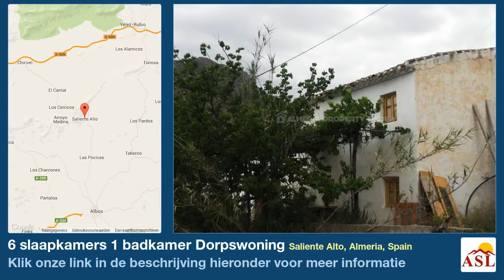6 slaapkamers 1 badkamer Dorpswoning te Koop in Saliente Alto, Almeria, Spain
Meer informatie op Dorpswoning te Koop in Saliente Alto, Almeria, Spain met 6 slaapkamer, 1 badkamer

Vrijstaand 6 slaapkamers landhuis te koop in Almeria, gelegen in het Saliente Alto gebied met een fantastisch uitzicht.

Met een build grootte van ongeveer 200m 2, is de eigenschap ingesteld in een complot van 2000m 2. Het is volledig bewoonbaar hoewel behoefte aan sommige modernisering / Pans.

De woning beschikt over een volledig uitgeruste keuken, aparte eetkamer met open haard, grote lounge, een verdere ontvangstruimte, zes grote slaapkamers, waarvan er één is ingesteld in een grot kamer, en een grote badkamer. Daarnaast heeft de eigenschap een vrijstaande garage.

Leidingwater en elektriciteit zijn aangesloten, telefoon en internet zijn beschikbaar voor verbinding.

Deze eigenschap heeft uitstekend potentieel als een grote familie thuis, of een huis met huurinkomsten potentiële of ruimte voor familie en vrienden te bezoeken.